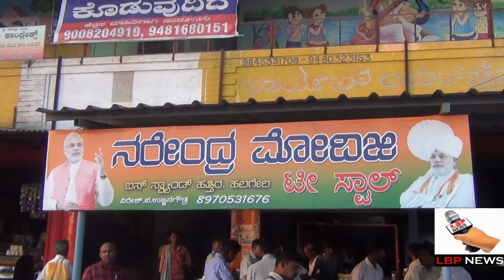ಕರುನಾಡಲ್ಲಿ ಮೋದಿಜೀ ಹೋಟೆಲ್ ನೋಡಿ ಗಾಬರಿಯಾಗಬೇಡಿ.......